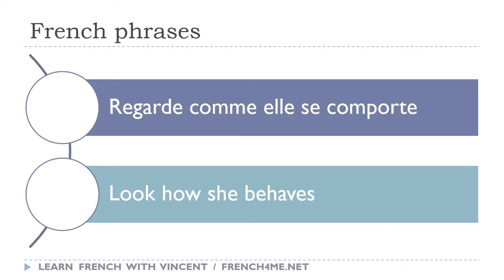Say it in French I Look how she behaves avi